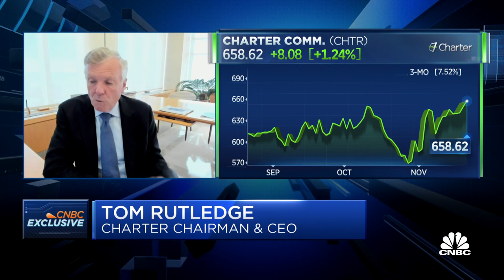Charter CEO on broadband demand amid work-from-home revolution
Tom Rutledge, Charter Communications CEO and chairman, joins "Squawk on the Street" to discuss the demand for broadband wireless services as more and more Americans work from home during the Covid-19 pandemic.